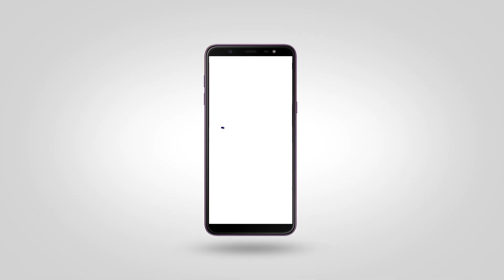Par Perfeito - Vinho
Campanha desenvolvida para a Marca ParPerfeito.

A agência criou três filmes para a marca, com cortes de 30 e 15 segundos, que trazem o conceito da campanha em diferentes momentos. Com ParPerfeito, o usuário tem o filtro certo para um relacionamento adequado ao seu momento, seja no cinema, no café, ou tomando um vinho.

Ficha Técnica: Par Perfeito

Cliente: Match Group LatAm
Produto: Par Perfeito
Agência: Ana Couto
Campanha: Com Filtro / Sem Filtro
Sócia-Diretora Executiva: Fernanda Galluzzi
Direção de Criação: Rodrigo Dorfman
Criação: Rodrigo Dorfman, Felipe Lemes e Vallécia Carvalho
Direção de Planejamento: Igor Cardoso
Planejamento: Marcos Araújo e Vanessa Bulhões
Atendimento: Fernanda Galluzzi e Genesson Honorato
RTV: Tania Carneiro
Art buyer: Tania Carneiro
Fotografia: Marcel Valvassori
Direção de mídia: Marcelle Villar
Mídia: Camilla Ullmann; Priscila Menezes e Beatriz Monteiro
Produtora: Walk In
Produtora de áudio: Loud
Veiculação: Pay TV, OOH
Período: 01/02 a 31/03
Aprovação: Mariana Frensel, Aline Novaes, Clarissa Assumpção e Marcos Moraes